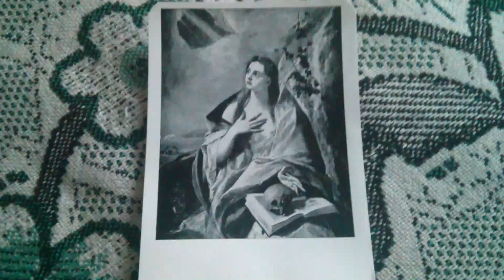Картина Кающаяся Мария Магдалина Эль Грека El Greco - Mary Magdalene in Penitence